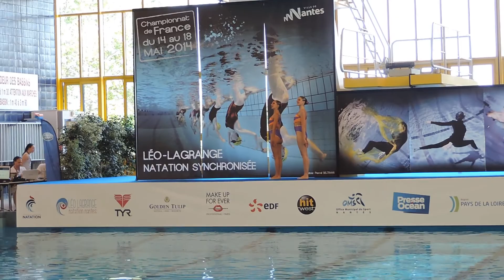Duo libre seniors CN ST CYPRIEN - Caroline/Audrey - Elim CHAMPIONNAT DE FRANCE ELITE - NANTES 2014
Le duo libre seniors de Caroline GUISSET et Audrey BERNAL s'est classé 12ème.